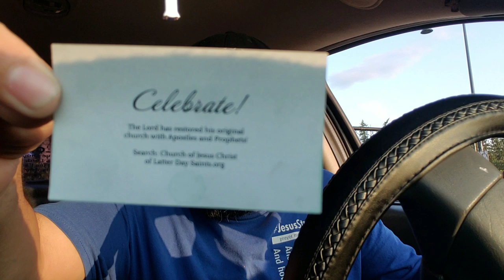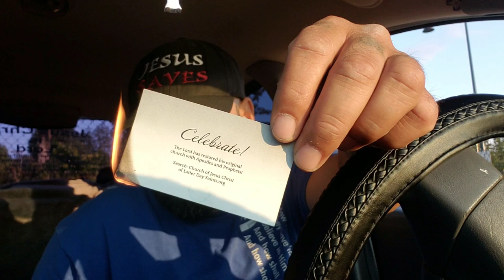X mormon to BORN AGAIN CHRISTIAN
x mormon testimony